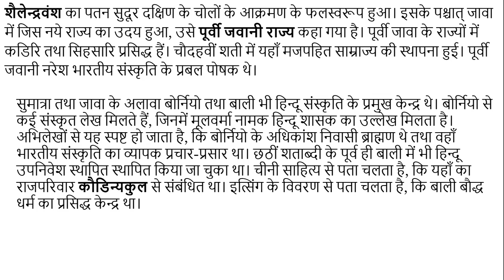पूर्वी द्वीपों के हिन्दू राज्य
इस विडियो में हमने पूर्वी द्वीपों के हिन्दू राज्यों के बारे में जानकारी दी है।
पूर्वी द्वीप के हिन्दू राज्यों में सुमात्रा, जावा, बोर्नियों तथा वाली का उल्लेख किया जा सकता है। सुमात्रा में सबसे प्राचीन हिन्दू-राज्य श्रीविजय था।